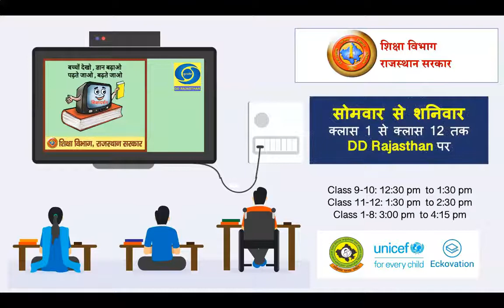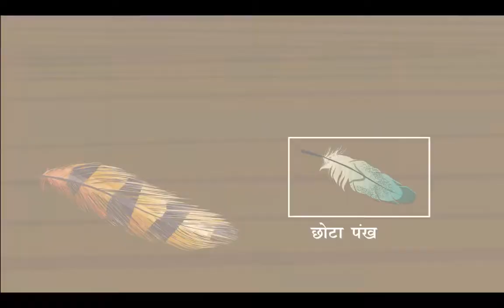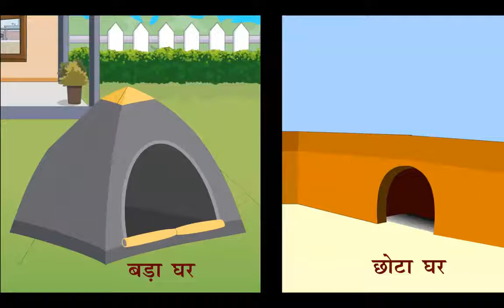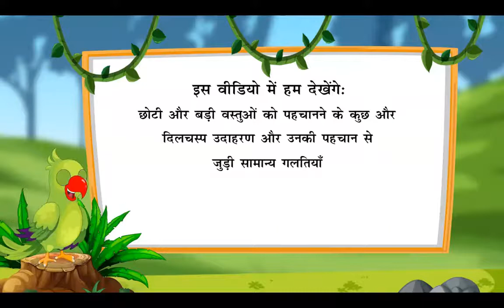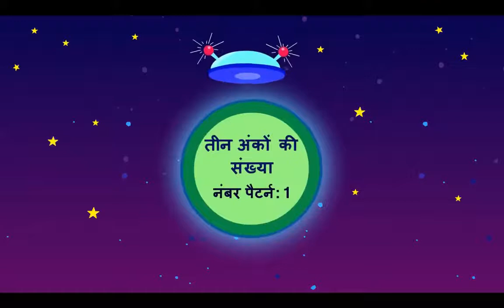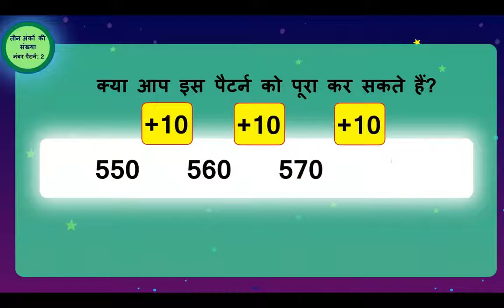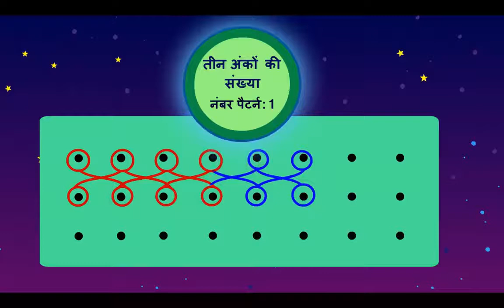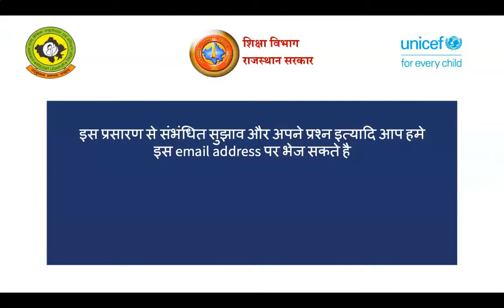एपिसोड -5 ( कक्षा -1से 5 ) शिक्षादर्शन राजस्थान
Episode 5- Shiksha Darshan DD Rajasthan - Class 1 to 5 - Shikshadarshan.mp4